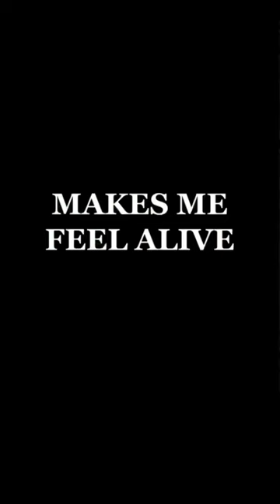That horse will KILL YOU one day 🐴💭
That horse will kill you one day … 💭 But everything that kills me makes me feel alive 💕